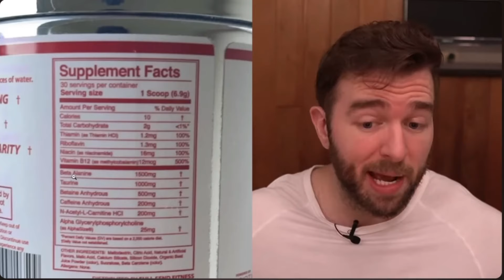The 6 Worst Fitness YouTuber Scams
The 6 Worst Scams in YouTube Fitness

0:00 Welcome!
0:04 Number 1
0:34  Number 2
0:48  Number 3
1:09  Number 4
1:25  Number 5
1:44  Number 6